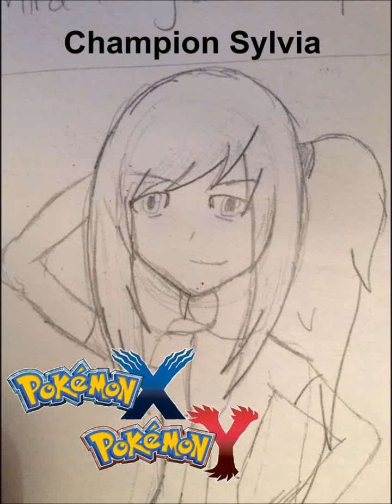Battle! VS Champion Sylvia (Pokémon Black 2/White 2 Fanmade Soundtrack)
The ULTIMATE champion theme! Champion Sylvia was created when I was bored in my maths class, and I started drawing something, and I decided this girl would be the champion of the Emira region. This is my first composition in ages, so I hope you like

Try and spot a few references to the past champion themes ;)

Sylvia's Team (Generation VI Pokedex)

Meowstic Lv:64
Zoroark Lv:65
Lucario Lv:65
Gardevior Lv:65
Sylveon Lv:66
Chatot (Mega Chatot) Lv:68

Sylvia's Team (Veiloh/Emira Region Pokedex)

Quavett Lv:64
Cobrock Lv:65
Vultanez Lv:65
Budgemporer Lv:65
Hurricrane Lv:66